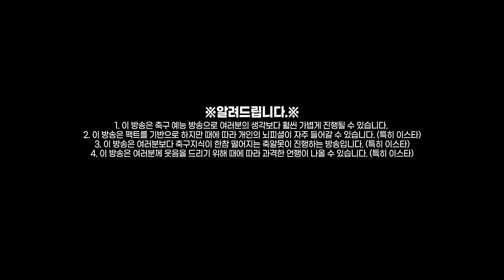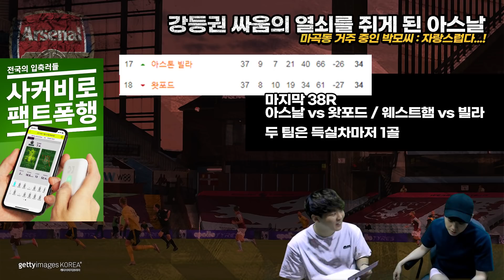[주간EPL] 아스날 유효슈팅 0개 패배, 이럴거면 가봉으로 돌아가(와)